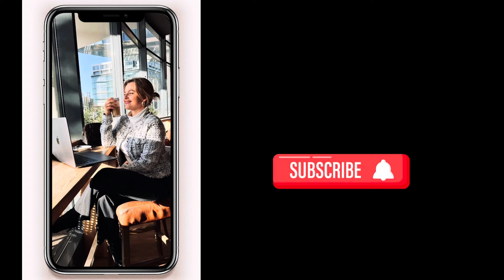Czy kupienie domu i wynajęcie połowy się opłaca ? 🇩🇪🏘️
Komentarz który ostatnio dostałam pod moim filmikiem ,dał mi pomysł na dzisiejszy odcinek ;)

Jak to jest jak kupię dom w Niemczech i połowę tego domu wynajmę lokatorom a w drugiej połowie sam tam zamieszkam ?